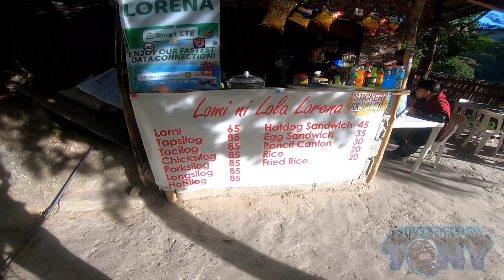KAYBIANG TUNNEL WEEKDAY RIDE | KAWASAKI ZX6R | HONDA CB650R | YAMAHA R6 | FLY BY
Konting FLY BY sa kaybiang tunnel

internal mic - Purple Panda Mic